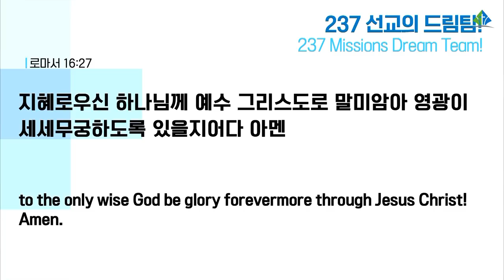[예원교회] 3부 주일예배 - 237 선교의 드림팀! - 정은주목사 - 2022.07.24.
로마서 16:21-27
237 선교의 드림팀!
정은주목사